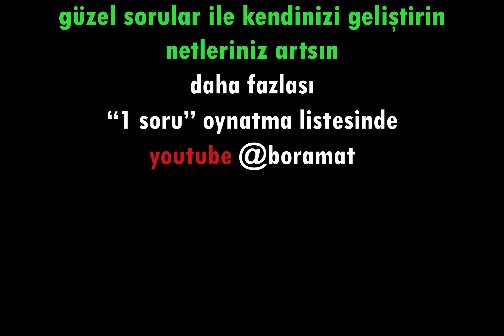Çıkmış soru tipi📣Düzgün Sekizgen📣YKS geometri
1 soru oynatma listesi

youtu.be/rEyuAdL4GBc

youtu.be/rEyuAdL4GBc

youtu.be/rEyuAdL4GBc

***GRUPLARIMIZ***
TYT-AYT matematik telegram grubumuz